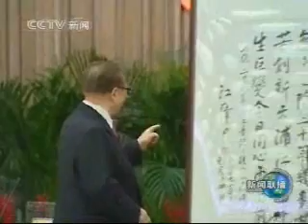江泽民在上海出席春节团拜会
上海各界人士举行春节团拜会，江泽民出席团拜会。